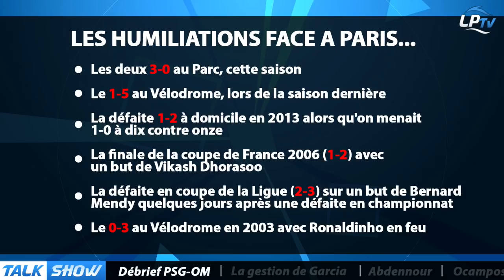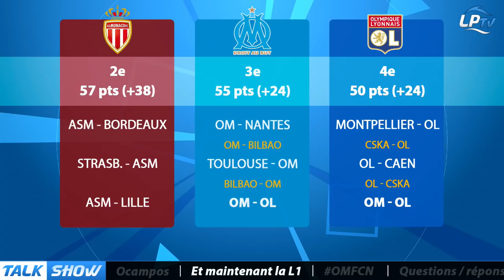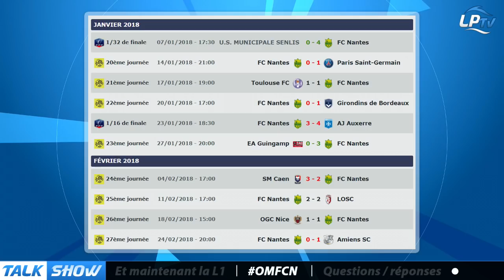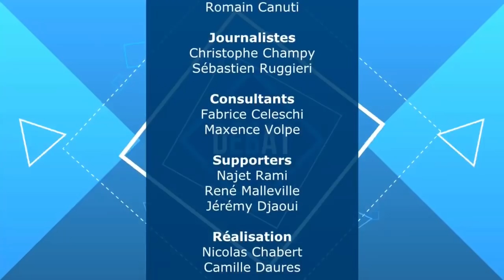Talk Show : qui a perdu gros après les deux claques ?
Le Talk Show avec Romain Canuti, Fabrice Celeschi, David Hamed, Tony Selliez, présenté par Romain Haering.